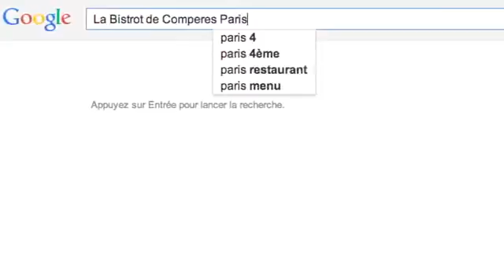Google Maps Business View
Permet aux clients de voir à l'intérieur
Google business View Consultant en Suisse-Romande, France et ailleurs.